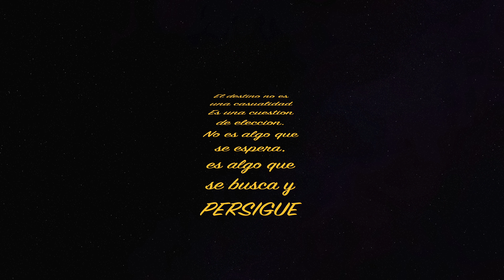En busca de EL DESTINO / Baltimore Harbor Tunel 4K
en este podemos apreciar el amanecer, las obras de la inteligencia artificial y el hombre en ese impresionante Túnel bajo de agua